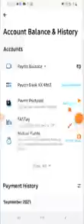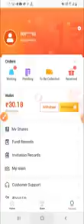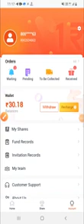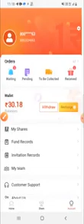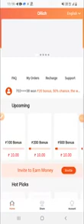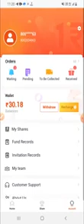😃Orich App Se Paise Kaise Kamaye😃